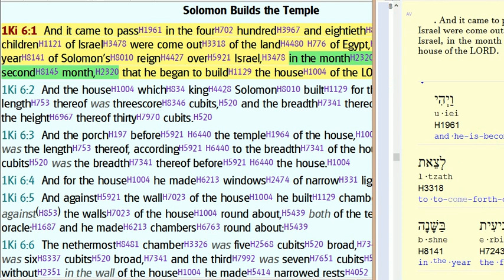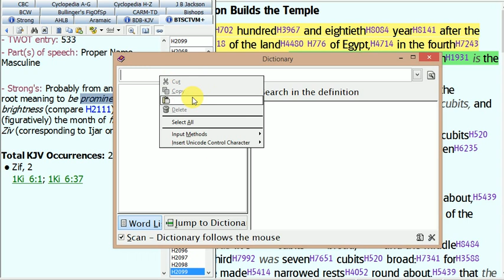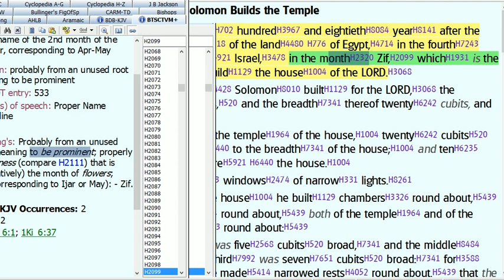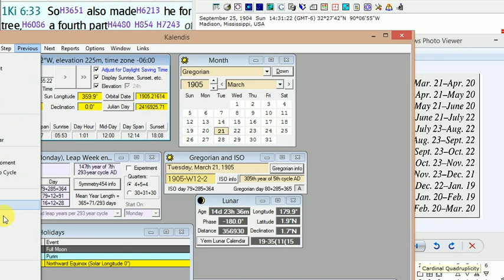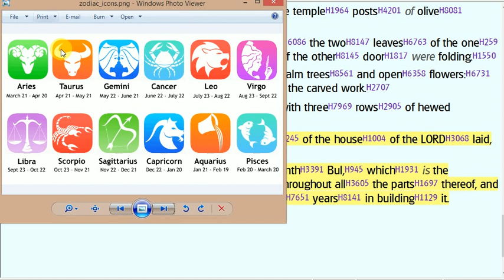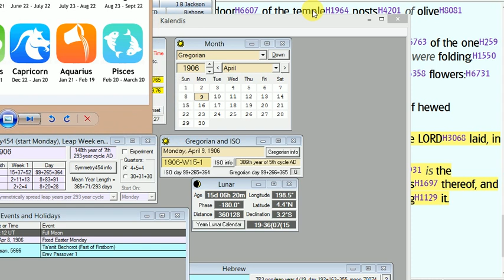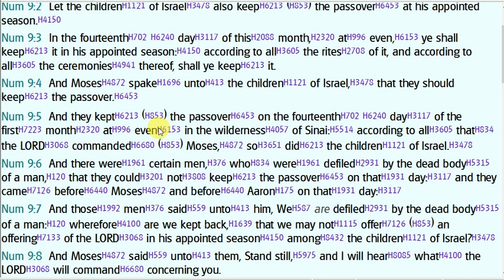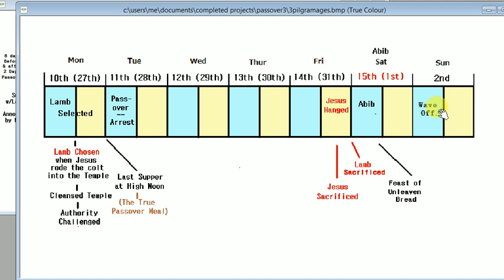The Feast of The Abib, p3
This series touches on several topics regarding The Feast of The Abib. The primary focus of the series is to show biblical support that no one was obligated to make a pilgrimage to Jerusalem for any of the Feast Days. However, before this is done, support scriptures are reviewed to explain that the Biblical name given to the Passover, is the Feast of The Abib, as well as other relevant information.

Part 3  Reviews 4 scriptures. 1 Kings 6:1, 37 & 38 are reviewed, to support Abib as a calendar Day, not a month. The months Zif & Bul are scrutinized. Zif is presented as the true First Month of the Biblical Calendar, and Bul the Seventh. The final scripture scrutinizes the command that the Passover/Abib can be kept in the 2nd month. This is presented as evidence that no pilgrimage was required.

Scriptures reviewed 1 Ki 6:1, 1 Ki 6:37 & 38, Num 9:10